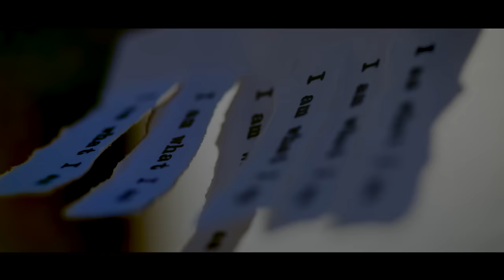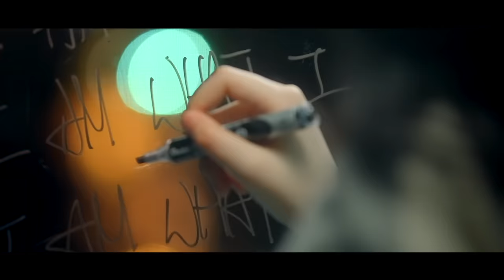Gigi炎明熹 -《今生今世》MV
環球唱片推出《REMEMBERING Leslie》企劃向一代巨星Lesile張國榮先生致敬，集合不同唱片公司及電視台的一眾樂壇新血獻聲。

由Gigi炎明熹重繹的《今世今世》別有一番女性溫柔滲透在其中，輕柔的女聲伴隨鋼琴獨奏作開場引入，一份份感概的情懷湧上心頭。

曲：許願
詞：阮世生
編：張子堅 / 梁永菁
監：Eric Kwok

幻變的一生　默默期待一份愛
踏過多少彎　段段情路也失望
我不甘心說別離　仍舊渴望愛的傳奇
不捨不棄　無懼長夜空虛風中繼續追

風裡笑著風裡唱　感激天意碰著你
縱是苦澀都變得美
天也老　任海也老　惟望此愛愛未老
願意今生約定他生再擁抱

是你的雙手　靜靜燃亮這份愛
是你的聲音　夜夜陪伴我的夢
交出真心真的美　無盡每日每天想你
今生今世　寧願名利拋開　瀟灑跟你飛